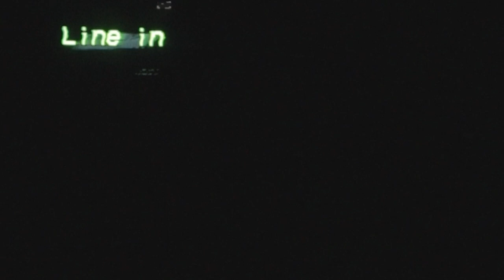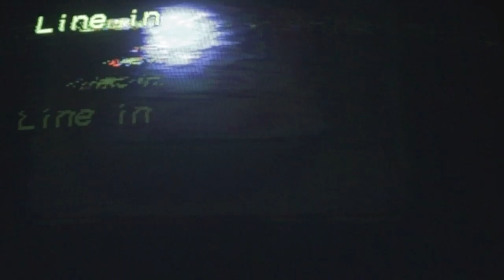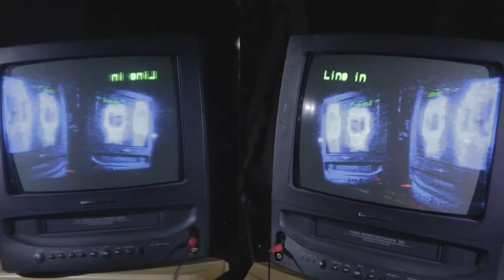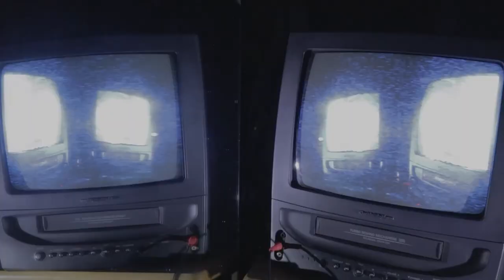A.S.R.C - How About You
Filmed and Edited by Mike Ceis
Produced by Josh McNeely

Made using a mirror, a CRT tv and an old camcorder.